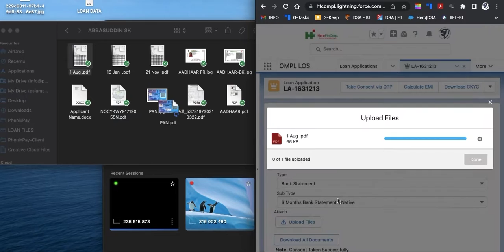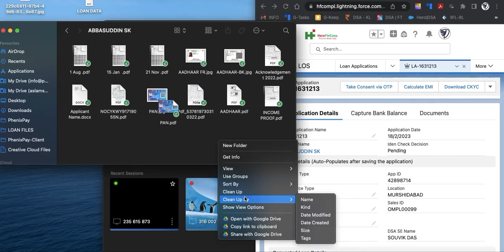Hero FinCorp issue In SalesForce